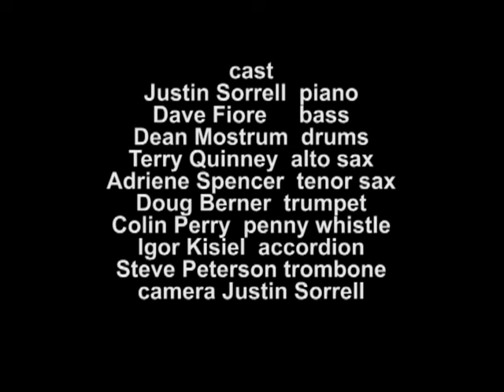Last Call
Sad but true: the reality of gig-call hierarchy, sort of :)